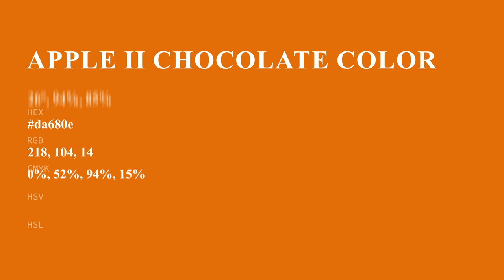Apple II Chocolate color da680e hex color - Orange color - Cool color da680e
What color is Apple II Chocolate ? da680e hex color - Orange color - Cool color da680e

Hex da680e Color Code is also known as Apple II Chocolate color.

Hex da680e Color code in RGB color code model is created after adding 85.49% red color, 40.78% green color and 5.49% blue color.
Hex da680e Color code in CMYK color (process color) code model is generated after subtraction of 0% cyan, 52% magenta, 93% yellow and 14% black.